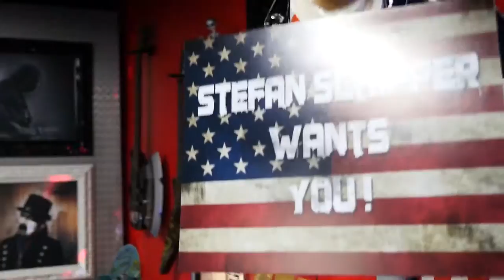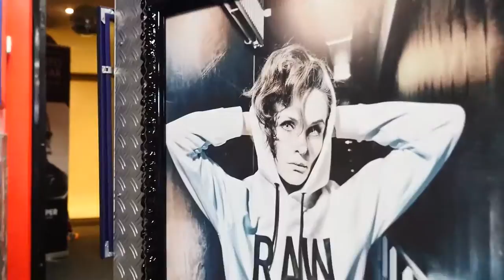Klantportret: Stefan Schipper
Stefan Schipper behoort al meer dan 25 jaar tot de top van de Nederlandse/Europese fotografie. Vele Nationale en Internationale fotowedstrijden heeft hij gewonnen. Vandaag viel hij wederom in de prijzen met de exclusieve MPN awards in Veghel, waar Stefan beleg wist te leggen op de 2e plek in het wedstrijdthema ‘Beste Fotoserie’.  Een perfecte aangelegenheid om onze nieuwe vlogserie  ‘Klantportret’ te lanceren. Stefan Schipper doet de kick-off!